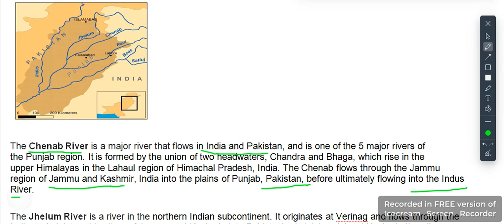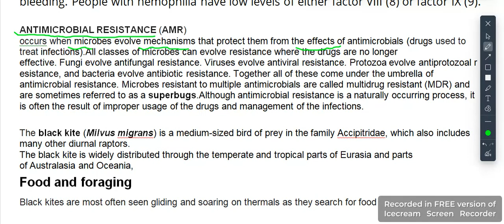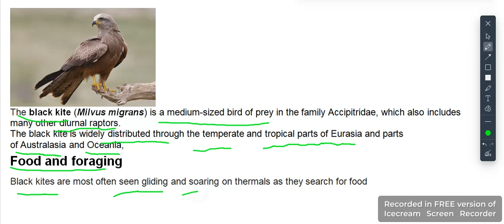Thehindu| 20-july-2023|IAS observation affairs